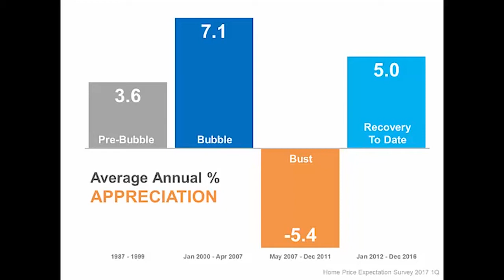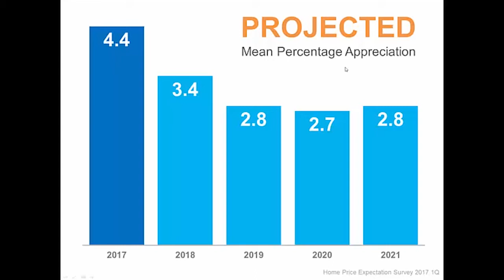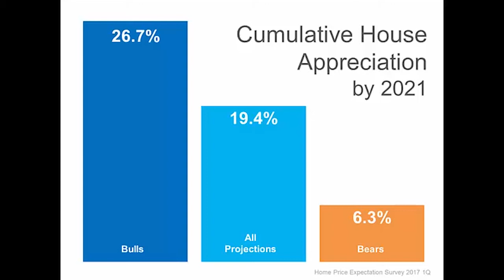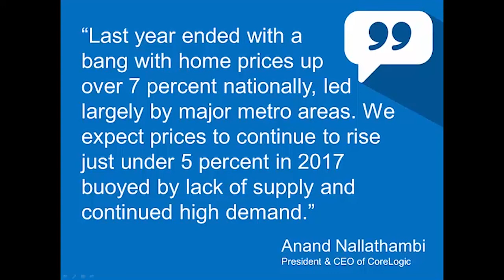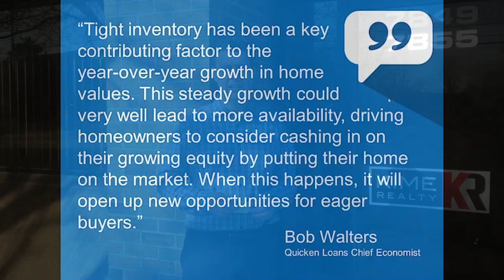Where Are Home Prices Headed in the Next 5 Years? - Southeastern Michigan Real Estate Agents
To get an idea of where home prices might be headed in the southeastern Michigan market, we took a look at the recent Home Price Expectation Survey. In this survey, we can get a good idea of how appreciation could affect both the local and national market. The experts agree that we'll see home values appreciate over the next five years, and we may even beat out the historical average rate of appreciation.

Buying a home?

Selling a home?

Wendy & Greg Kime
Kime Realty